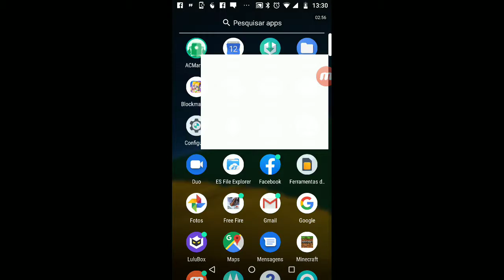ADERLAN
KLEVISSON 2387